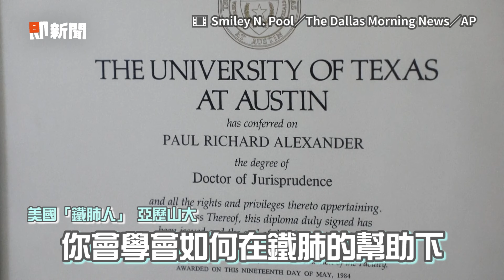住「鐵肺」70年破紀錄！傳奇勵志男享壽78歲｜醫學｜小兒麻痺｜金氏世界紀錄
Texas man who used an iron lung for decades after contracting polio as a child dies at 78

☑影片授權：Smiley N. Pool／The Dallas Morning News／AP